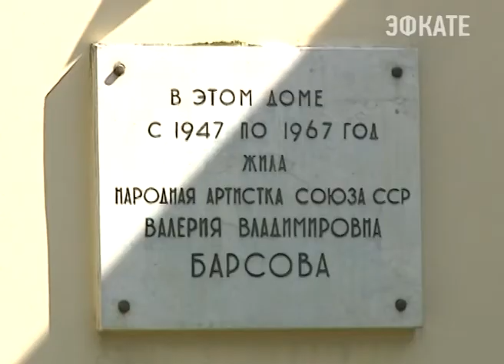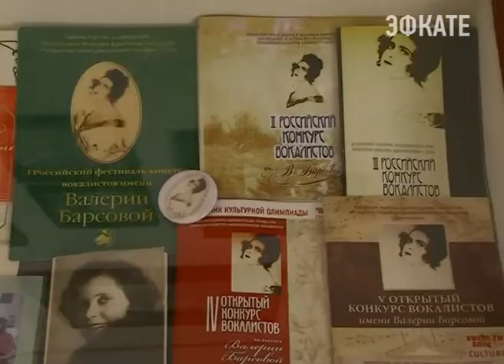В Сочи отметили 125 лет со Дня рождения «русского соловья». Новости Эфкате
Сегодня исполняется 125 лет со дня рождения народной артистки Валерии Барсовой. Вот уже 70 лет как в нашем городе существует музей имени советской оперной певицы. В 1988 году он открылся на ее даче, где она прожила 20 лет с 1947 года. Сегодня там принимали гостей.

В Сочи Барсова приехала, попрощавшись с Большим театром. Именно здесь, на улице Черноморской она и построила дачу с намерением открыть оперно-вокальную студию. Все 20 лет Валерия Владимировна, принимала активное участие в общественной и культурной жизни курорта, одновременно занимаясь педагогической деятельностью. Её частыми гостями были друзья, коллеги и ученики – Уланова,  Козловский, Утесов. Традициям в этом доме не изменяют и сегодня. На юбилей «русского соловья» пришли музыканты и почитатели ее таланта. Если раньше дача Барсовой считалась светской гостиной, то сегодня музей называют культурным центром города. Ее историю бережно хранят сотрудники дачи-музея.

Сочи. Новости.
Телеканал Эфкате.